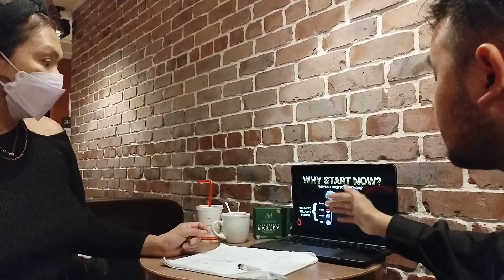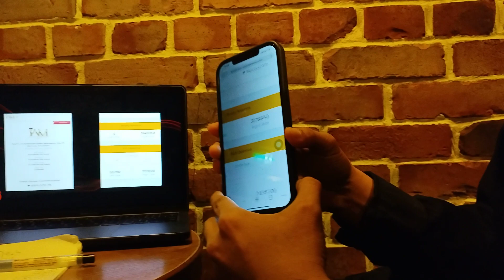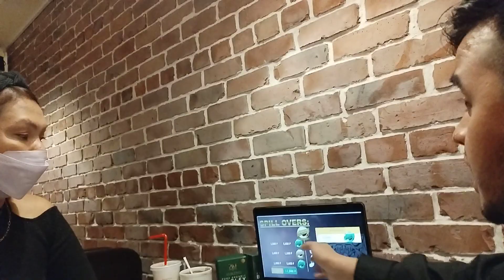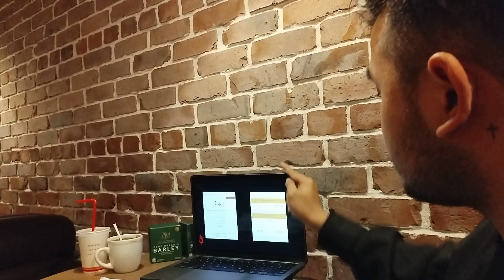MENTORING IN TOKYO 🗼 WITH DIAMOND MTR MARLON SANTOS